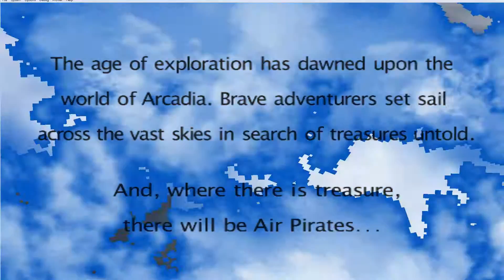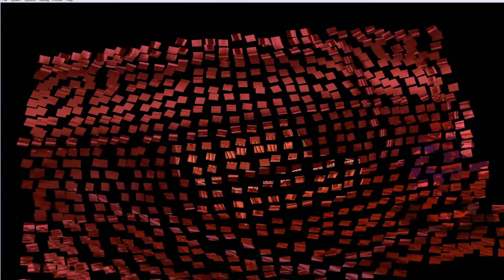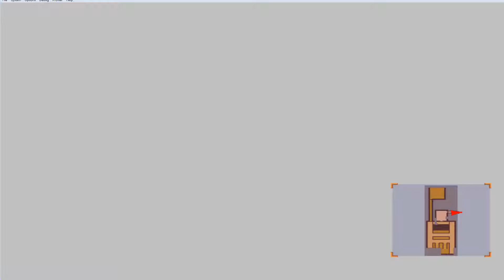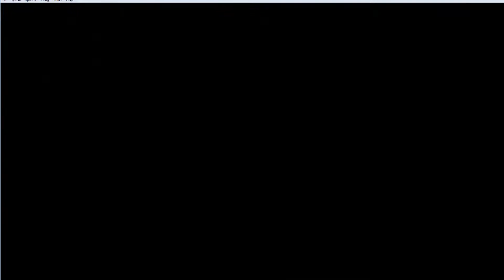Skies Of Arcadia